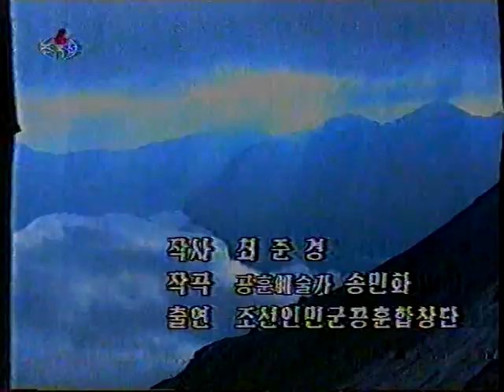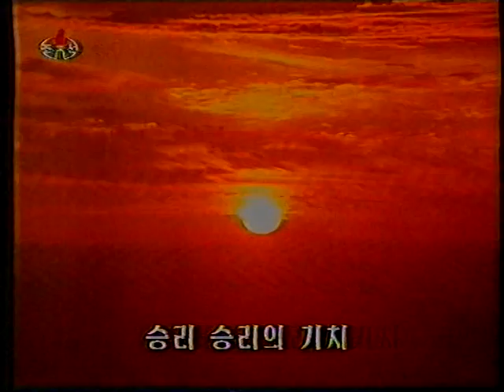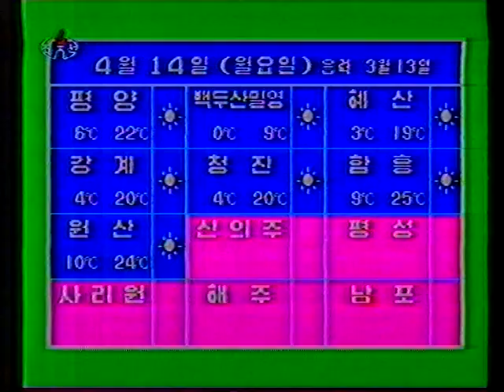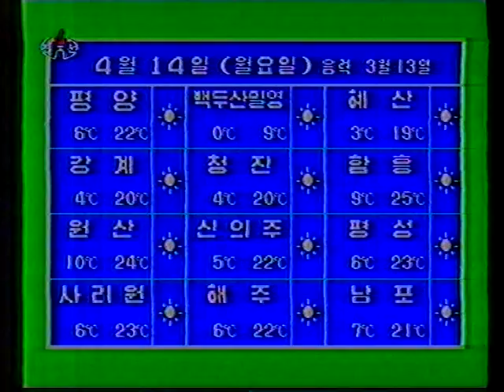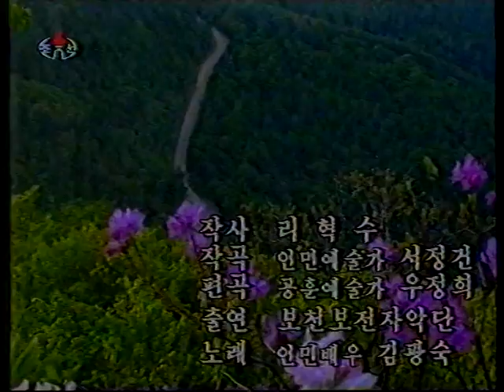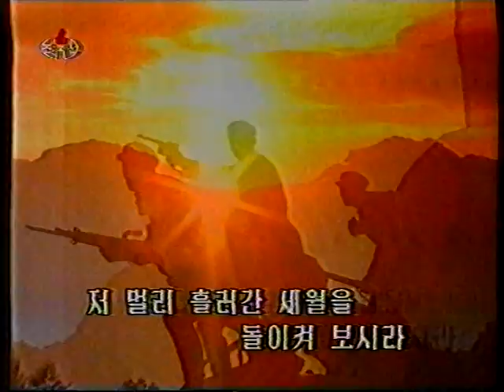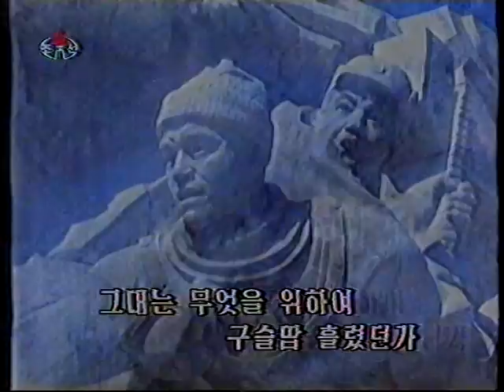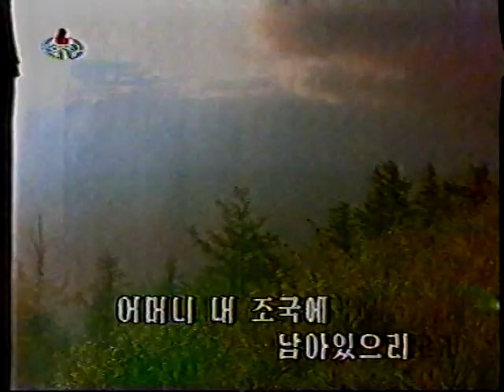NORTH KOREA Local TV 24/7, PYONGYANG - Recorded secretly in a hotel room. Read The FULL STORY...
THE FULL STORY
Circus Pyongyang - A gig to North Korea eBook
Get your own copy and read with your Mobile, Tablet or PC...

Want to start a Laptop Lifestyle & Make $100 - $300 Per Day?

BEST SOLUTIONS FOR STARTING ANY ONLINE BUSINESS...

SOLUTION #1 - "Roadmap To Success" Ebook (value $97) for FREE!
- Learn How To Start Your Own Online Business & Automate 100% Everything!

SOLUTION #2 - Open a FREE List Infinity account
- Learn How To Make $100-$300 Per Day & Get Instant 100% Commissions?

SOLUTION #3 - Prosperity Marketing System
- QUIT YOUR 9-5 WITH A $12 SUPER FUNNEL!
- This Proven Super Funnel + Our Simple Step By Step Training = JOB KILLER

SOLUTION #4 - The biggest challenge to get leads is now SOLVED!
- How To Get 100 Leads Per Day on Autopilot?
- FREE VIDEO REVEALS: How People Are Getting 100 Leads Every Day On Autopilot! Without A Website, Without Paid Traffic, And All For Only $1.00 Per Day!

SOLUTION #5 - Get LeadsLeap PRO - all the best tools to run an Online Business
- FREE SendSteed Autoresponder is INCLUDED
- FREE Traffic (10 PRO Ads) is INCLUDED

SOLUTION #6 - AdCreative.AI - Claim Your $500 FREE Google Ads Credits!
- New A.I. Advertising tool is giving away for a limited time $500 credits for anyone who signs up and connects their Google ads account!

14x Better Conversion Rates!

Give your business an unfair advantage with creatives / banners generated by highly trained Artificial Intelligence.

If any questions, you can ask in the comments!
I'm happy to help!

FOLLOW AND CHECK OUT...

Thanks!

Juha Kurvinen
FINNSKILL Finland
Digital Remote Freelancer

North Korea visitor and Guinness World Record Chainsaw Juggler John Kurvinen from Finland performed his Chainsaw act at president Kim Il-sung's Birthday Party in Pyongyang. This footage was recorded secretly in a hotel room and smuggled out hid in a Chainsaw carry box.

Want to Amaze and Entertain yourself and come with me to my gig, when I was juggling Real and Running Chainsaws at Kim Il-sungs Birthday Party in Pyongyang, North Korea?

About North Korean TV
The last time I visited North Korea, there happened to be a TV/video system in my hotel room in Pyongyang, I decided to record something on a VHS tape I had brought with me.

This is the end result. These are the programs the North Koreans have to watch daily 24/7.